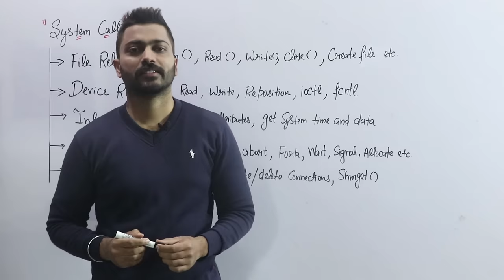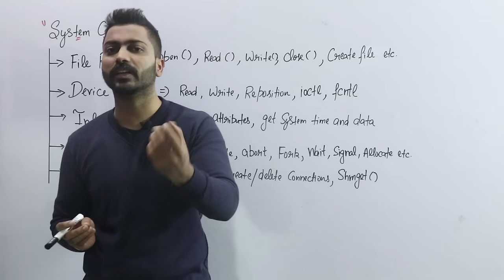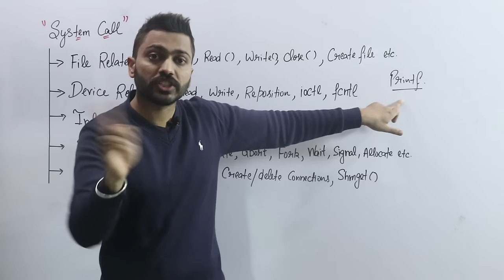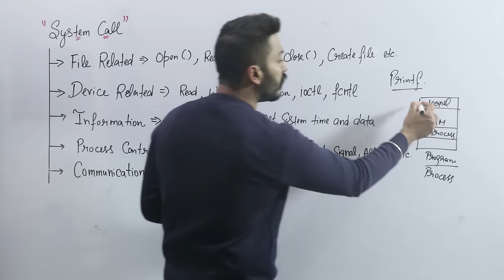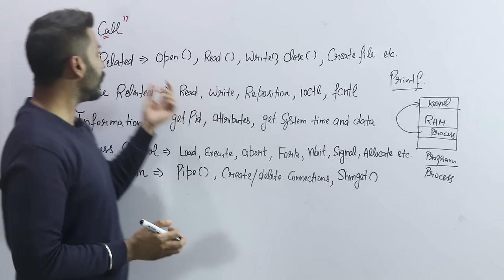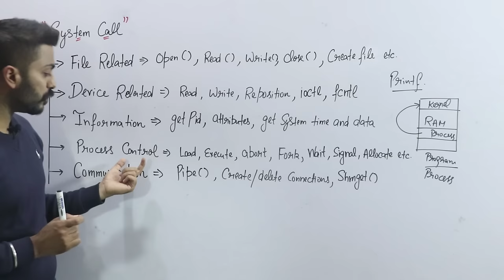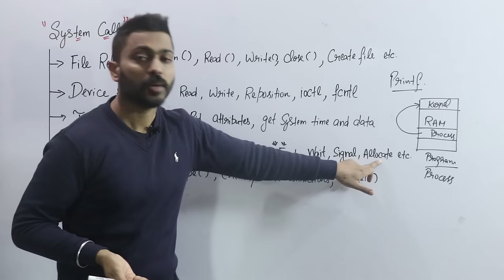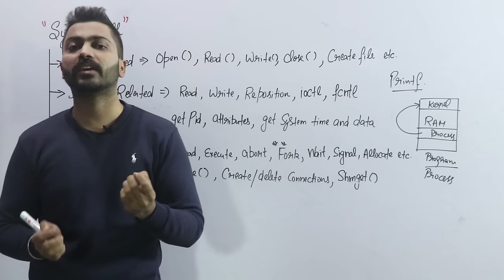L-1.7: System Calls in Operating system and its types in Hindi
In this video there is introduction to system call is explained with its types. System call is important topic of operating system and students find this topic very hard to understand but In this video you will get clear and crisp introduction to system call and its types.

0:00 - Introduction
0:36 - System Call
3:33 - File related System Call
5:27 - Device related System Call
6:21 - Information related System Call
7:31 - Process Control System Call
9:00 - Communication System Call